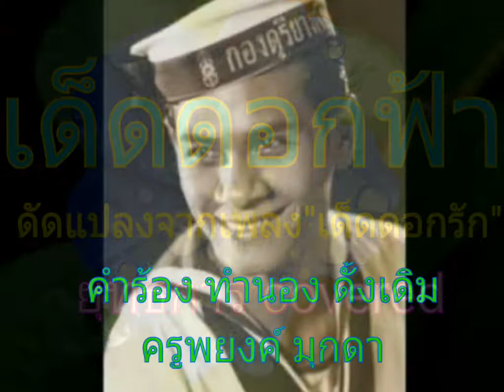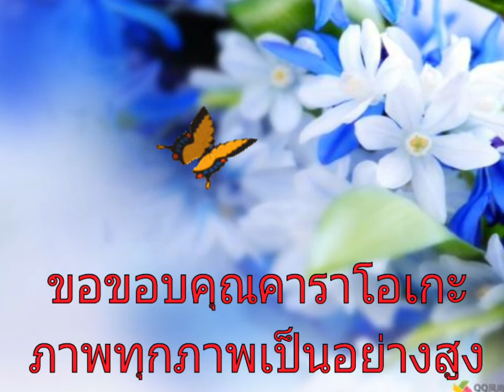เด็ดดอกฟ้า...ดัดแปลงจากเพลง"เด็ดดอกรัก" (ยุทธการ covered)